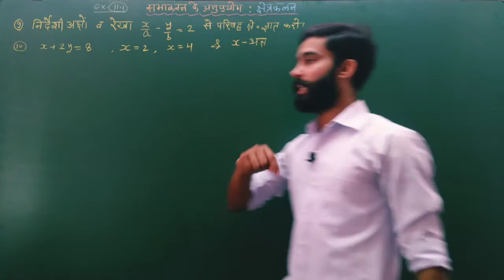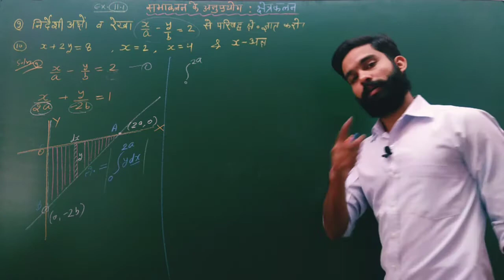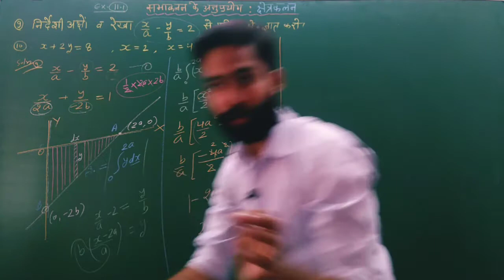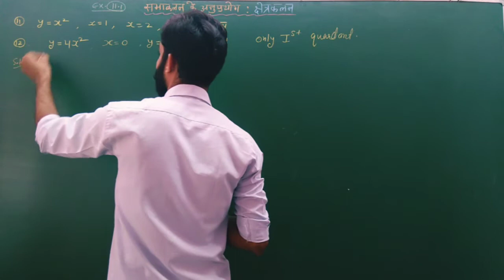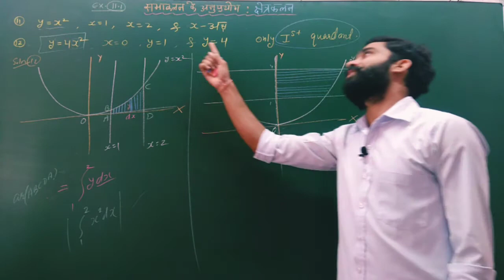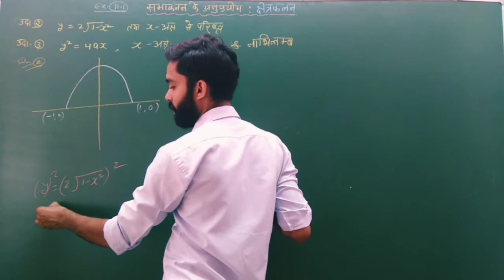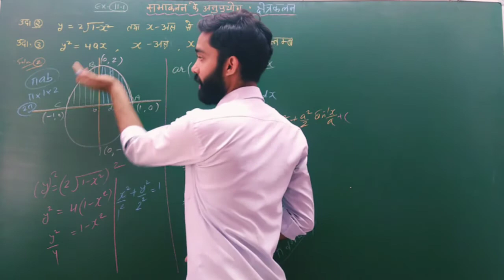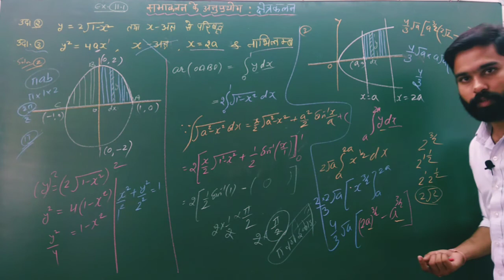application of integral class 12/rbse Class 12 math chapter 11.1/क्षेत्रकलन/question 8 to 12/ex. 2,3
application of integral class 12/rbse Class 12 math chapter 11.1/क्षेत्रकलन/question 9 to 12/example 2 , 3